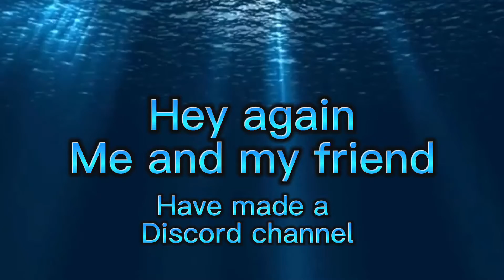Join my discord server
I am still looking for actors.